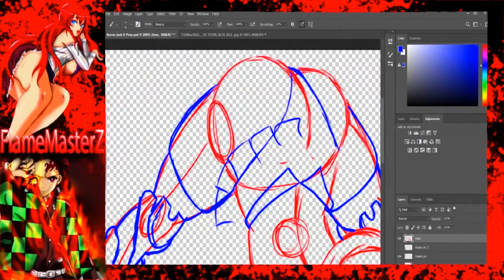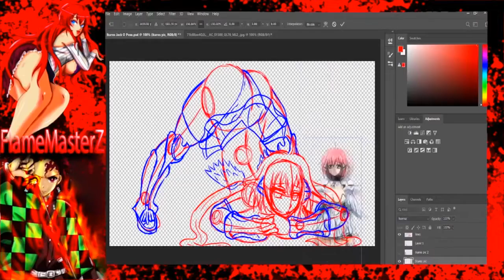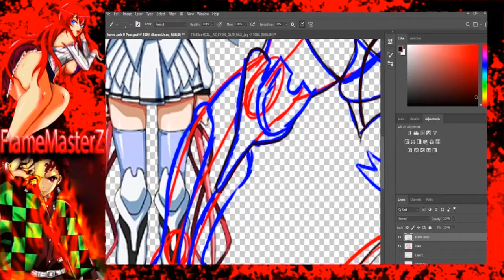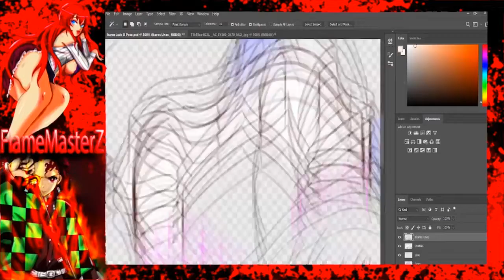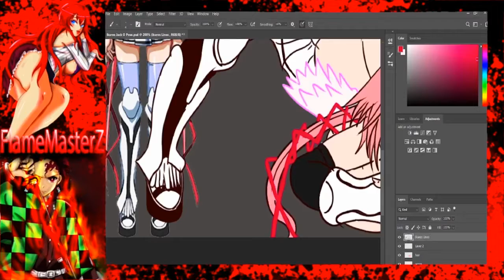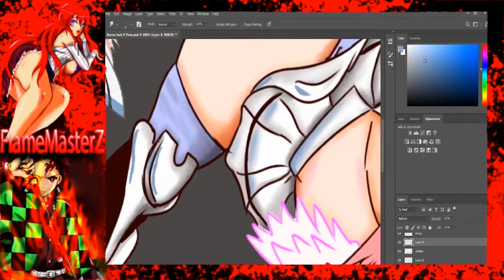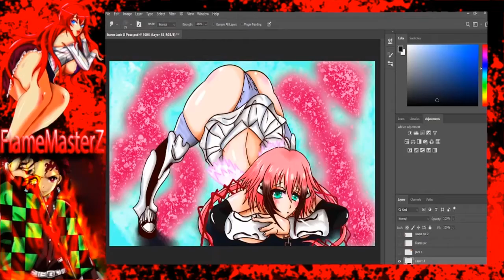Ikaros Drawing Jack O Pose Challenge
Ikaros doing the Jack O Pose